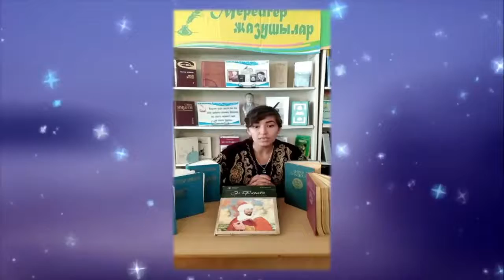Одна страна - одна книга